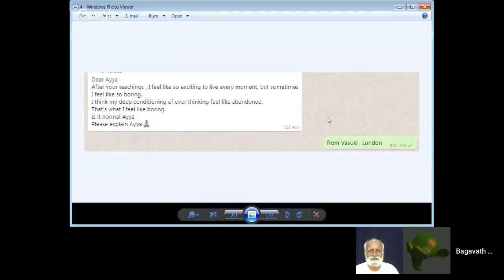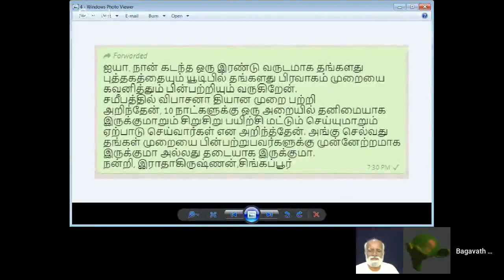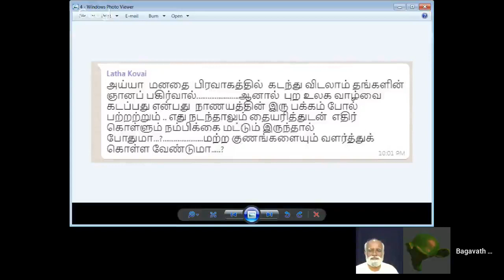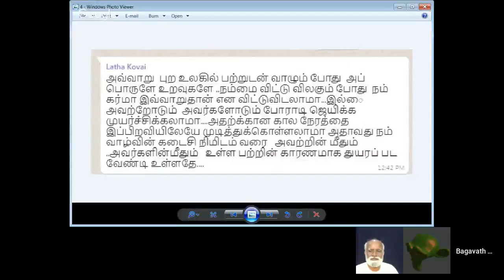Boredom வருகின்றதே . அது சரியா? Sri Bagavath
Sri பகவத் ஐயா Introduction Whatsapp குழுவில் இணைய ஞானி ஸ்ரீ பகவத் அவர்களிடம் , அன்பர்கள் பல வகையான ஆன்மீக கேள்விகளை கேட்கின்றார்கள் .   ஸ்ரீ பகவத் அய்யா அளிக்கும் விடைகளை “கேள்விகள் ஆயிரம்” என்ற தொகுப்பில் இங்கு அளிக்கின்றோம்